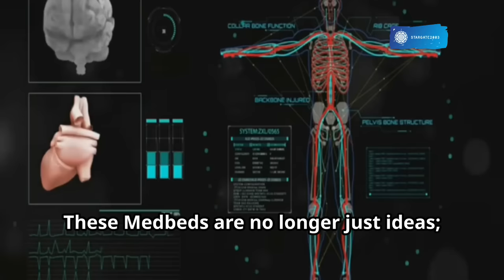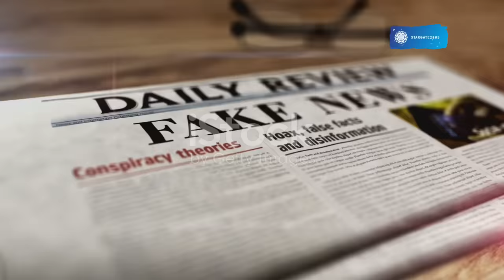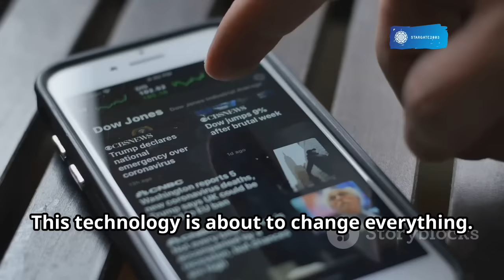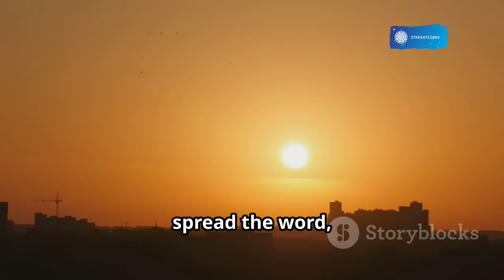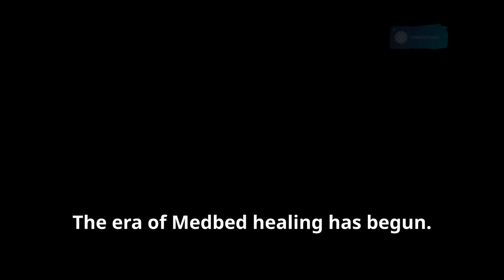Part 3: Medbed Healing Centers—Truth or Fiction!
Breaking News! President Trump has directed federal funds to support Medbed Healing Centers, marking a revolutionary step in healthcare. These advanced Medbeds operate on human consciousness, working with specially trained operators to heal at the quantum level, targeting the root causes of illness and offering unprecedented solutions like curing cancer, reversing aging, and rebuilding organs. With the imminent launch of the M1 or the Monetary One initiative in the Philippines, a substantial budget allocation promises to make Medbed technology accessible to the public, transforming healthcare and breaking the control of the medical-industrial complex. Underground Medbed facilities are already operational, healing soldiers and children, and soon, this technology will be available to everyone. Prepare for a new era of healthcare as the elite’s control over our health faces collapse. The future of healing is here, and it’s about to change everything.